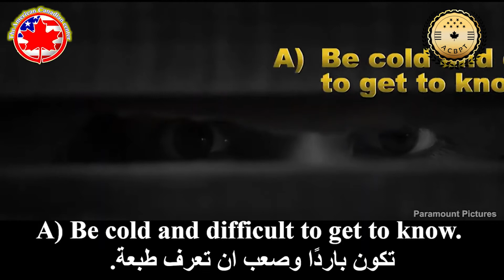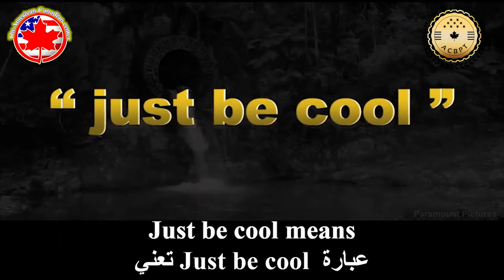just be cool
ماذا تعني عبارة just be cool في الافلام الامريكية ؟؟؟؟
شاهد , أفهم , كرر وقلد بصورة عاطفية ,واستخدم العبارة في جمل وكررها بصوت عالي مع اصدقائك وعائلتك .

What do you mean just be cool in American movies ?
watch, understand, repeat and imitate emotionally, use the phrase in sentences and repeat it loudly with your friends and family.